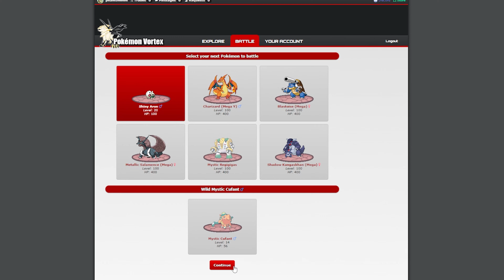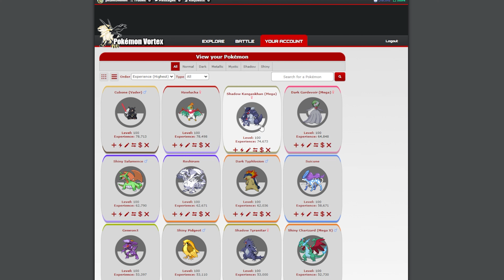TOP 5 POKEMON MMO'S OF 2022!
Pokemon MMO's are the perfect choice to play Pokemon with your friends and family and in today's Top 5, we are going over the Top 5 Pokemon MMOs of 2022! There are a lot to choose from in the Pokemon MMO genre, but these are the best of the best! In the video I go over which Pokemon MMO is the best for your playstyle and for all Pokemon fans!

Join us on PixelFam (Minecraft Pokemon)!
IP: Pixelfam.modded.fun

Live on:
Wednesdays: 7:30-10:30pm EST
Sundays: 1:30-4:30pm EST